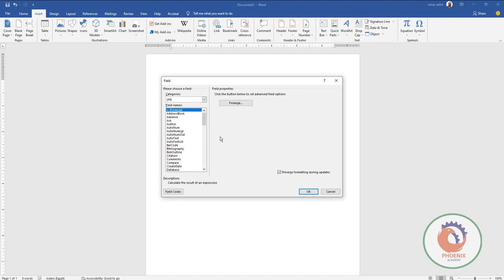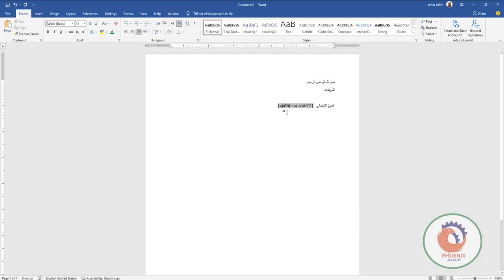كتابة معادلة داخل الوورد